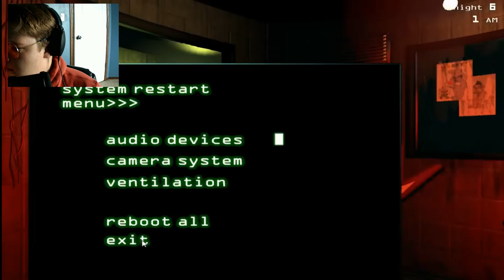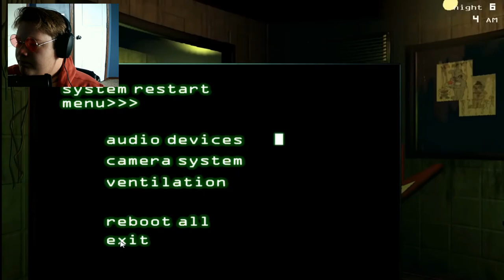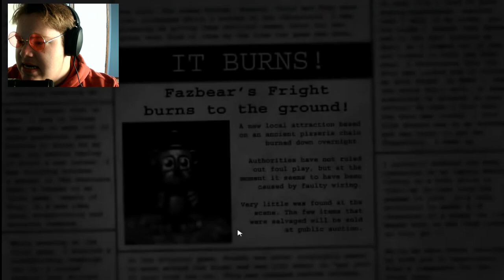Nightmare Mode Complete!! | Five Nights At Freddy's 3 - Part 5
👻:thorman_123